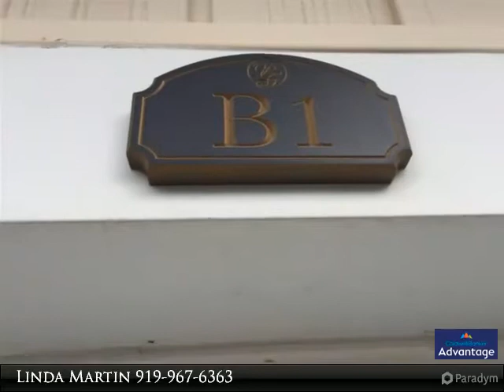Homes for Sale - 212 Providence Glen Drive #212, Chapel Hill, NC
212 Providence Glen Drive #212

Move Right in to this first floor condominium in popular Providence Glen. Freshly painted and professionally cleaned, this pristine unit has 2 large bedrooms and 2 large baths. A one (1) car garage and tons of on-street parking ensure that you have plenty of parking and storage. Features include: Stainless steel appliances (including fridge), oak cabinets, window treatments, gas fireplace and large laundry room. HVAC replaced in 2016. Secured Building. Minutes to shopping, I-40, 15-501, and bus line.

Presented By:
Linda Martin, Coldwell Banker Advantage